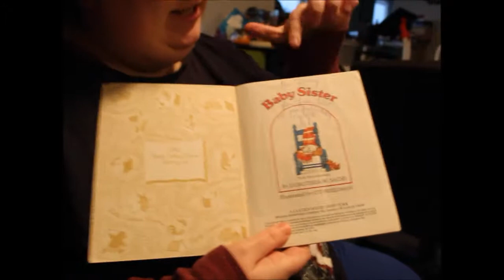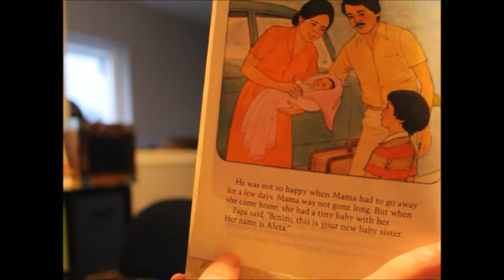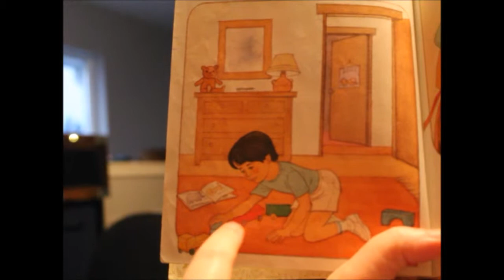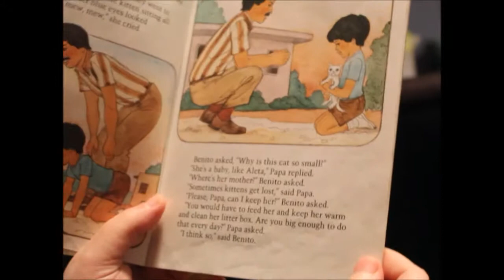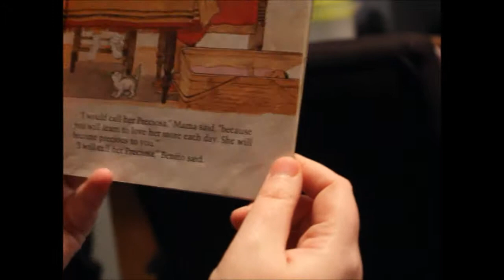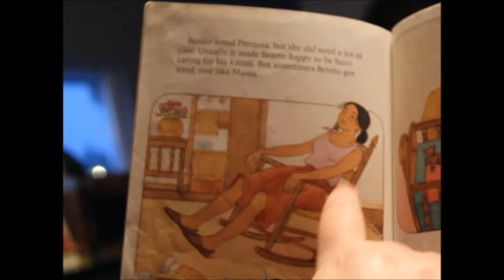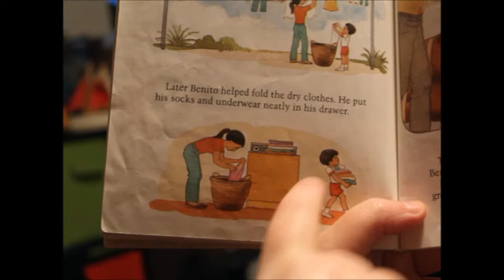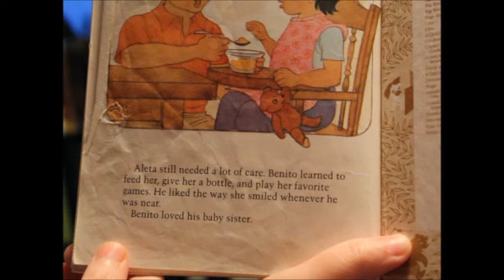Bonny reading 'Baby Sister' feb 2018